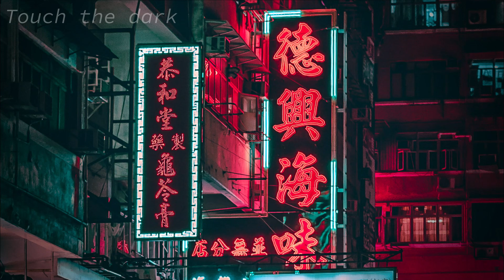Emre Kabak & Sercan Ozkan - Touch The Dark (Sick Re:Edit)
Hope you like this version of the song ^^